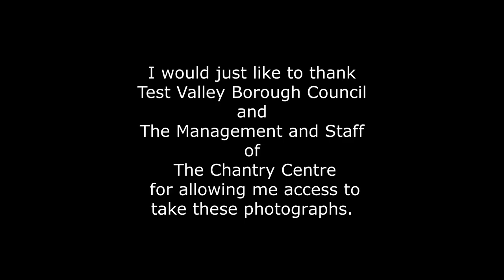Andover. Inside the Chantry Centre, photos on video. Taken on the 02.03.2020.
I asked permission from Test Valley Borough Council to take these photos., and they very kindly agreed, so thank you to them and the Management and Staff of the Chantry Centre.

I believe there are plans to redevelop the area so wanted to get them as they're a record for future generations, or for anyone that doesn't live in the area any more to look back on and remember.
They were all taken on 2nd March 2020.